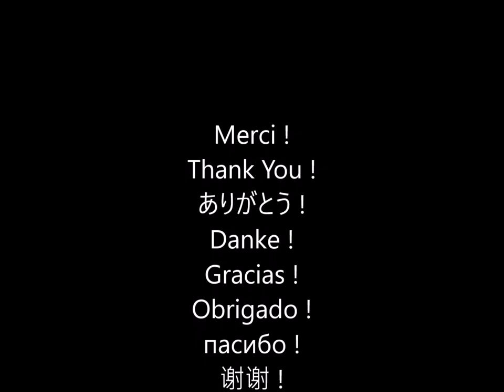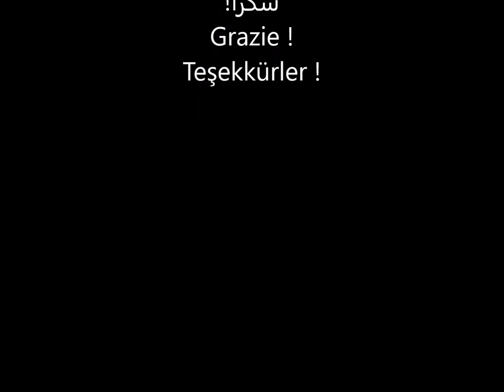"Millefiori sardines", still life, palette knife oil painting, by Nathalie JAGUIN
"Sardines Millefiori", nature morte, huile au couteau sur toile de lin
"Millefiori" en référence à la technique antique de fabrication de mosaïque en verre. Ces tableaux sont composés comme une symphonie musicale chaque touche de couleur est une note qui doit s'accorder avec les autres pour composer une harmonie, cette musique donne naissance tantôt à un paysage, un portrait, ou une nature morte. Sans croquis préalable, le sujet apparaît peu à peu au fil de l'œuvre c'est un travail méticuleux qui ne laisse pas de place au hasard, contrairement à ce que l'on pourrait imaginer. Ma technique «Millefiori», donne naissance à des tableaux plein de couleurs et de bonne humeur. Le concept tient du fait, qu'à partir d'un ensemble identique de couleurs pour chaque œuvre, il est possible d'aborder tous les sujets, portrait, paysage , nature morte. La planète terre vue de l'espace est une sphère colorée de bleu, de plus près on distingue les continents, d'autres couleurs, de plus près encore c'est un puzzle d'ocre, de vert, de bleu, de rouge, de plus près encore on distingue les champs, les arbres, les routes, les maisons, ensuite les hommes, les oiseaux, et toute sorte d'animaux petits et grands, encore plus près, les herbes, les fourmis, les vers de terre...tous ces êtres vivent dans un grand ensemble, ils sont un ensemble, ils sont constitués de ce qui les entoure, d'eau, d'oxygène, de carbone, de cellules, de bactéries...Tous ce qui est sur cette terre dépend d'elle et elle est nous tous. Sur ce petit bout de caillou qu'est la terre les couleurs se complètent et se répètent, un cheveux et une herbe, le sang et la lave...Ma technique de peinture «Millefiori» donne naissance à un ensemble de tableaux constitués des mêmes couleurs avec également pour lien commun ce fond rouge, cette trame qui est un peu le symbole de cette terre qui nous lie tous.
à bientôt !